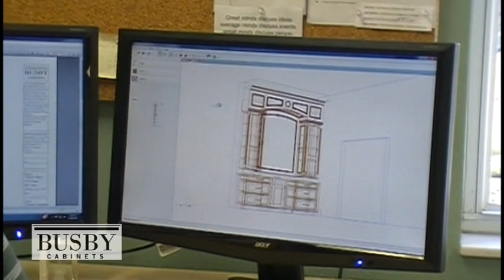An Inside View of Busby Cabinets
A brief glimpse into what makes Busby Cabinets unique from start to finish and the processes in between.